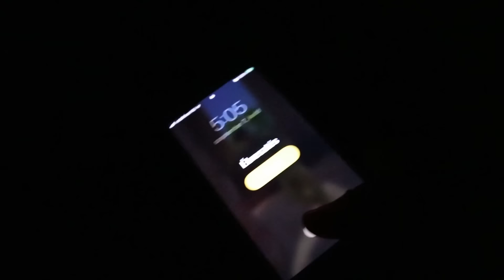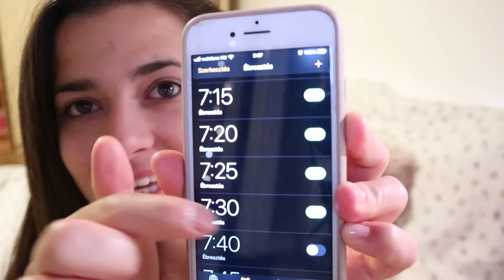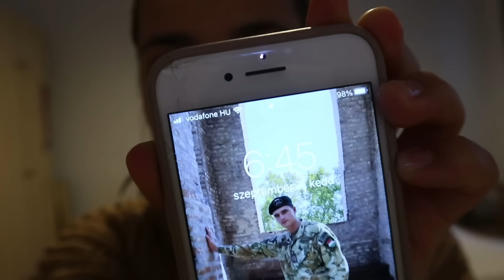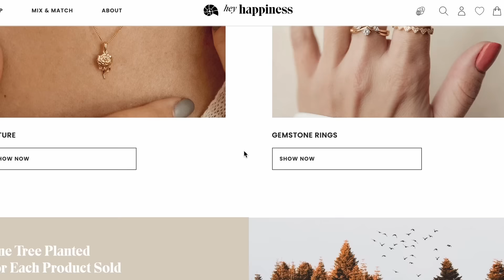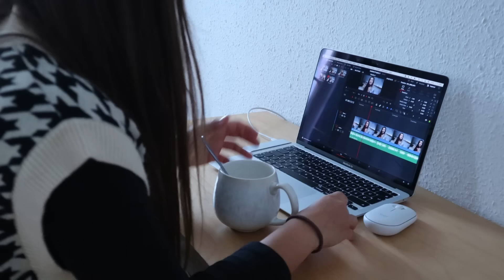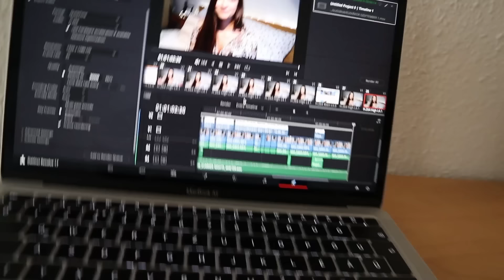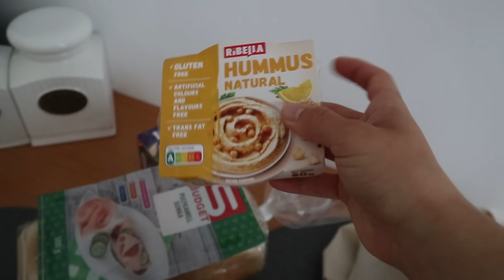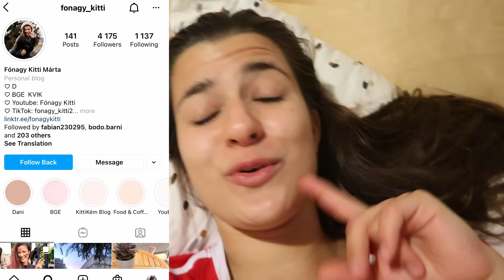Hajnali 5-kor Keltem! - Megéri?😴⏰ | Fónagy Kitti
Köszönöm szépen, hogy velem tartottatok! Legyen csodás napotok, sok puszi! Kitti😘

Hey Happiness Kuponkódom (10% kedvezményért): 📌KittiFonagy📌

💕Elérhetőségeim:💕

I N S T A G R A M: fonagy_kitti
F A C E B O O K: KittiKém Facebook oldal
T I K T O K: fonagy_kitti2

💕Zenék:💕

Jacob Tillberg Released by JompaMusic

ALÁFESTŐ CHILL LOFI HIP HOP. Track Name: "Better Days"